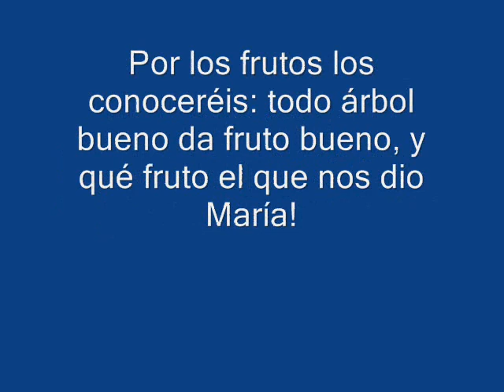Peregrinación a la basilica de Guadalupe 2010.wmv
¡Oh Virgen Inmaculada, Madre del verdadero Dios y Madre de la Iglesia! Tú, que desde este lugar manifiestas tu clemencia y tu compasión a todos los que solicitan tu amparo; escucha la oración que con filial confianza te dirigimos y preséntala ante tu Hijo Jesús, único Redentor nuestro.

Madre de misericordia, Maestra del sacrificio escondido y silencioso, a ti, que sales al encuentro de nosotros, los pecadores, te consagramos en este día todo nuestro ser y todo nuestro amor. Te consagramos también nuestra vida, nuestros trabajos, nuestras alegrías, nuestras enfermedades y nuestros dolores.

Da la paz, la justicia y la prosperidad a nuestros pueblos; ya que todo lo que tenemos y somos lo ponemos bajo tu cuidado, Señora y Madre nuestra.

Queremos ser totalmente tuyos y recorrer contigo el camino de una plena fidelidad a Jesucristo en su Iglesia: no nos sueltes de tu mano amorosa.

Virgen de Guadalupe, Madre de las Américas, te pedimos por todos los Obispos, para que conduzcan a los fieles por senderos de intensa vida cristiana, de amor y de humilde servicio a Dios y a las almas.

Contempla esta inmensa mies, y intercede para que el Señor infunda hambre de santidad en todo el Pueblo de Dios, y otorga abundantes vocaciones de sacerdotes y religiosos, fuertes en la fe, y celosos dispensadores de los misterios de Dios.

Concede a nuestros hogares la gracia de amar y de respetar la vida que comienza, con el mismo amor con el que concebiste en tu seno la vida del Hijo de Dios. Virgen Santa María, Madre del Amor Hermoso, protege a nuestras familias, para que estén siempre muy unidas, y bendice la educación de nuestros hijos.

Esperanza nuestra, míranos con compasión, enséñanos a ir continuamente a Jesús y, si caemos, ayúdanos a levantarnos, a volver a él, mediante la confesión de nuestras culpas y pecados en el Sacramento de la Penitencia, que trae sosiego al alma.

Te suplicamos, que nos concedas un amor muy grande a todos los santos Sacramentos, que son como las huellas que tu Hijo nos dejó en la tierra.

Así, Madre Santísima, con la paz de Dios en la conciencia, con nuestros corazones libres de mal y de odios podremos llevar a todos la verdadera alegría y la verdadera paz, que vienen de tu Hijo, nuestro Señor Jesucristo, que con Dios Padre y con el Espíritu Santo, vive y reina por los siglos de los siglos.
Amén.